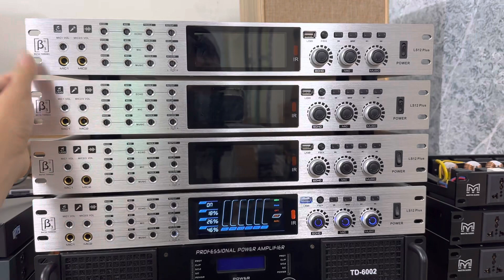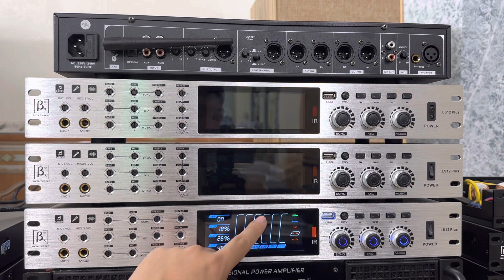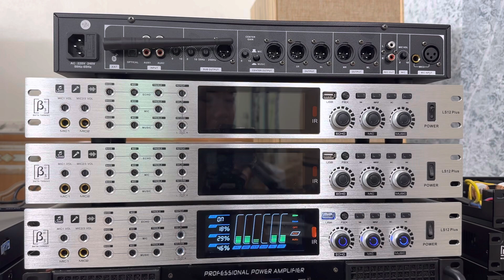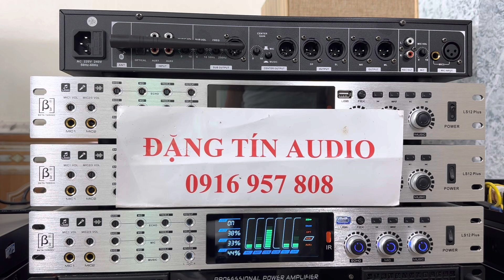Vang Đức Cũng Xả, Vang Cơ Lai Số B3 Chống Hú Lh 0916957808